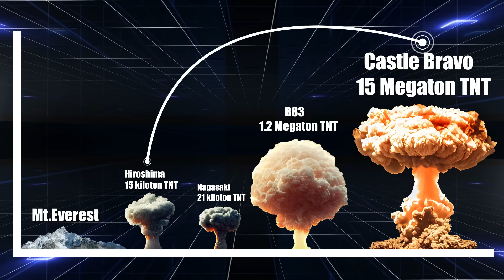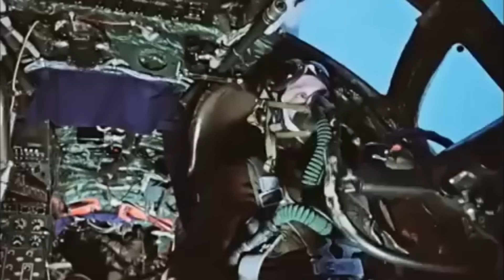The Devastating True Scale of Nuclear Weapons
The devastating true scale of nuclear weapons began on July 26, 1945, when the Allies demanded the unconditional surrender of Japan, warning of "prompt and utter destruction" if compliance failed. Japan ignored this ultimatum. By summer, the Allies' Manhattan Project had developed two atomic bombs: the uranium-based "Little Boy" and plutonium-based "Fat Man." A top-secret mission saw six B-29 bombers heading to Hiroshima, with the Enola Gay carrying Little Boy. It was released over Hiroshima on August 6, releasing 15 kilotons of TNT, devastating a 1.6 kilometers radius.

Three days later, Bockscar dropped Fat Man on Nagasaki, resulting in a 21-kiloton explosion. These bombings led to 129,000 to 226,000 deaths, prompting Japan's surrender on August 15, 1945, ending World War II and igniting a nuclear arms race, especially between the USA and the Soviet Union.

The US's most powerful nuclear weapon today is the B83, with a maximum yield of 1.2 megatons of TNT, designed for enhanced safety and varied applications including the "Nuclear Bunker Buster" project and asteroid impact avoidance strategies.

Castle Bravo, detonated on March 1, 1954, remains the most powerful device tested by the US, yielding 15 megatons. The Soviet Union responded by developing the Tsar Bomba, detonated on October 30, 1961, with a yield of 50 megatons, marking the largest human-made explosion.

The nuclear arms race led to the development of extensive arsenals capable of mutual assured destruction (MAD), a doctrine suggesting that nuclear conflict would result in the annihilation of both attacker and defender, effectively deterring outright nuclear war. These developments have left a lasting impact on global politics and security.